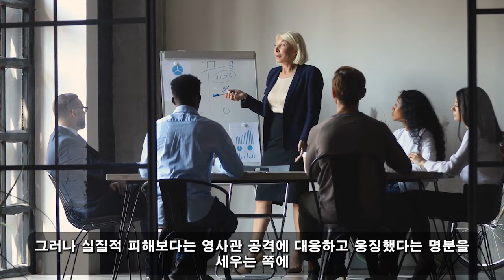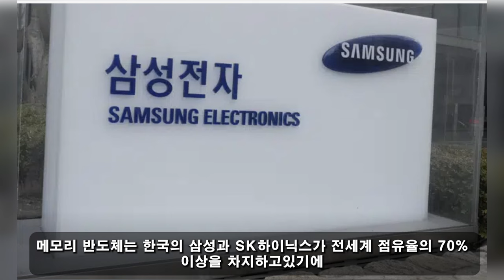국가 군사 비밀! 08월 01일 06:30